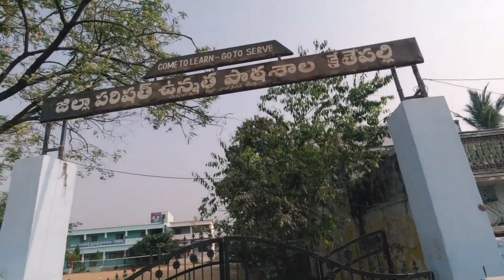సింగోటం🙏 లింగ రూపం లో దర్శనం ఇచ్చే లక్ష్మి నరసింహ స్వామి 🙏 | Singotam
Singotam
Singotam Jatara
Trending